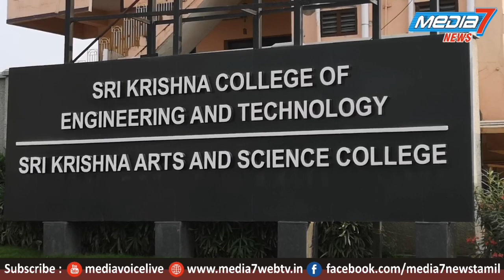ஸ்ரீ கிருஷ்ணா பொறியியல் மற்றும் தொழில்நுட்பக் கல்லூரியில சர்வதேச மாநாடு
கோவை குனியமுத்தூரில்  உள்ள ஸ்ரீ கிருஷ்ணா பொறியியல் மற்றும் தொழில்நுட்பக் கல்லூரியில்  இரண்டாம் உலகளாவிய மாநாடு இன்று காலை தொடங்கியது. மாநாடு பொறியியல் மற்றும் தொழில்நுட்பத்தில் சமீபத்திய போக்குகள் மற்றும் முன்னேற்றங்கள்| என்னும் தலைப்பில் நடந்தது.  இதில் ராபர்ட் பாஷ் நிறுவனத்தின் பொறியியல் பிரிவின் தலைவர்  புருஷோத்தமன் ரங்கநாதன் தலைமை விருந்தினராக கலந்துகொண்டு சிறப்புறையாற்றினார்.

ஸ்ரீ கிருஷ்ணா பொறியியல் மற்றும் தொழில்நுட்பக் கல்லூரியின் முதல்வர் முனைவர் ஜே. ஜேனட் மாநாட்டில் பங்கேற்றவர்களை வரவேற்று பேசினார்.

ஸ்ரீ கிருஷ்ணா கல்வி நிறுவனங்களின் தலைவரும், நிர்வாக அறங்காவலருமாகிய மலர்விழி  தலைமை உரையாற்றினார். மாநாட்டின் ஆய்வு கட்டுரைகளின் தொகுப்பு மலர் வெளியிடப்பட்டது. நிகழ்ச்சியில்

சுமார் 1400 ஆராய்ச்சி கட்டுரைகள் கல்வி நிறுவனங்கள் மறறும் தொழில்நிறுவனங்களில் பணிபுரியும் ஆராய்ச்சியாளர்கள், தொழில்நுட்பக் வல்லுநர்கள், பேராசிரியர்கள், ஆராய்ச்சி மாணவர்களின்  போன்றவர்களிடமிருந்து கட்டுரைகள் பெறப்பட்டது.  அவற்றனுள் 380

ஆராய்ச்சி கட்டுரைகள் மாநாட்டில் சமர்ப்பிக்கப்படுவதற்காக தேர்வு செய்யப்பட்டன.

இம் மாநாட்டின் குறிப்பிடத் தகுந்த நிகழ்வாக இங்கிலாந்து நாட்டின் டெர்ஹாம் பல்கலைக் கழகப் பேராசிரியர் சைமன் ஹாக் ‘புதுப்பிக்க கூடிய சக்தி வளங்கள் மற்றும் அவற்றின் தேவைகள்’ தொடர்பாக உரையாற்றினார்.

படம் கோவை குனியமுத்தூரில் உள்ள ஸ்ரீ கிருஷ்ணா பொறியியல் கல்லூரியில் சர்வதேச மாநாட்டில் ஆய்வுக் கட்டுரைகள் தொகுப்பு வெளியிடப்பட்டது